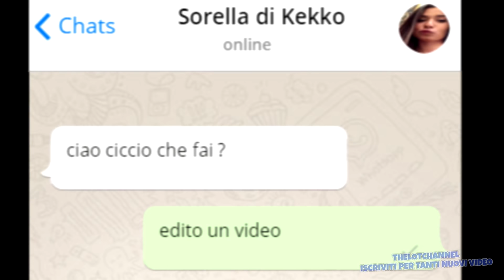Cicciogamer89 - La Sorella di Kekkobomba ha casa libera 🔥 ytp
LA descrizione è in vacanza e tornerà lunedì . Per informazioni e per prenotare il vostro sushi potete chiamare Whing Wang Miao al suo numero di telefono , mi raccomando che sia il suo